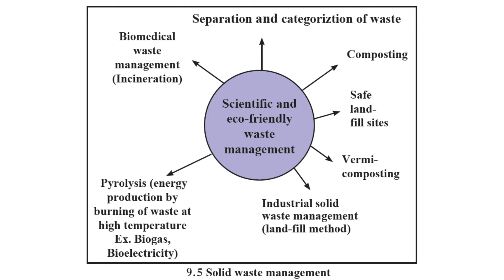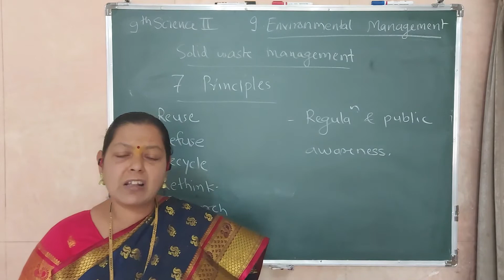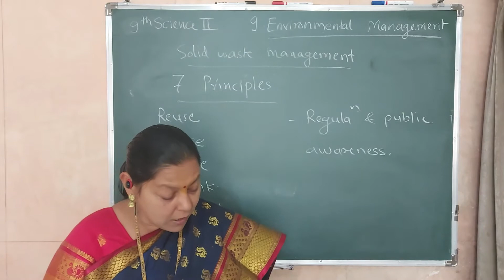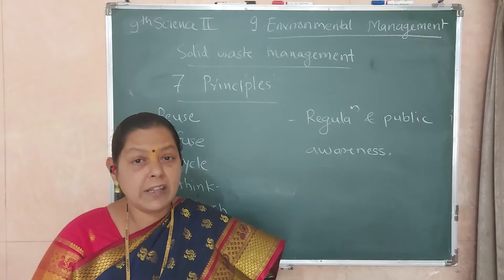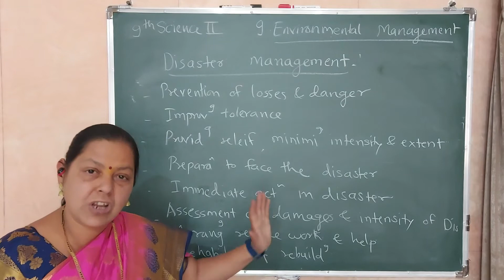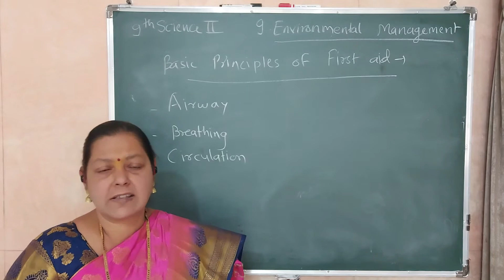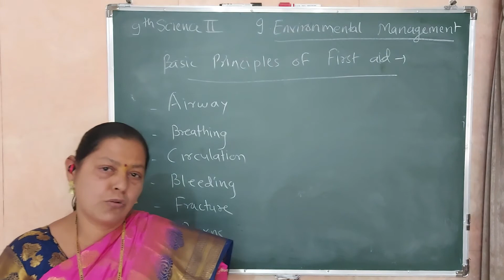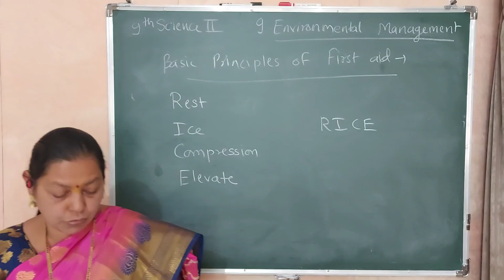| 9th Standard | Science 2 | Chapter 9th | Environmental Management | Video 7 |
This is the seventh video of this chapter.